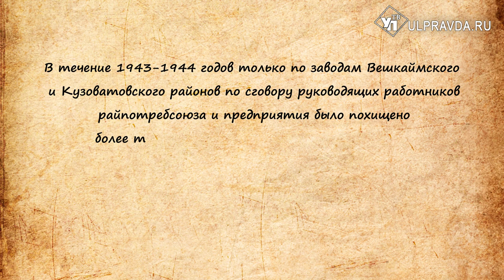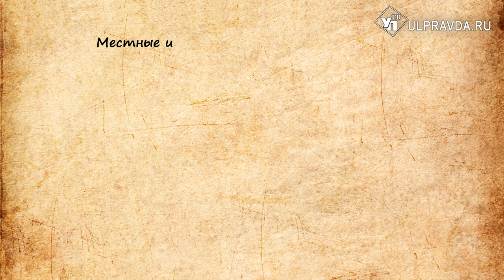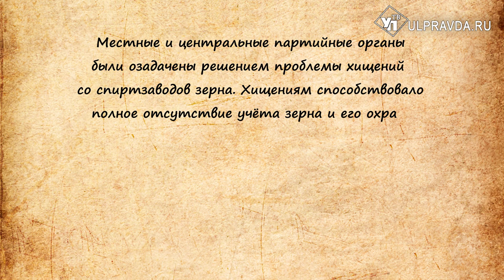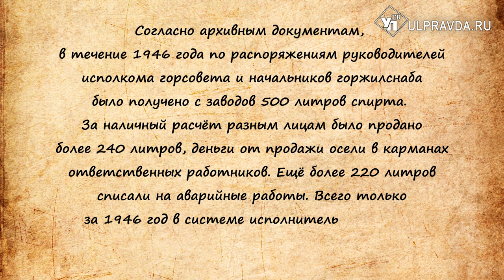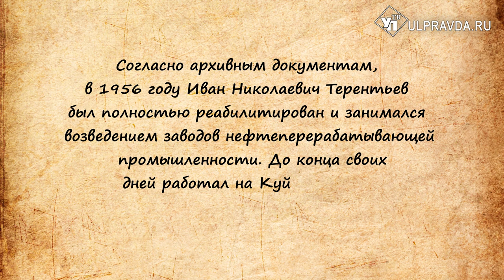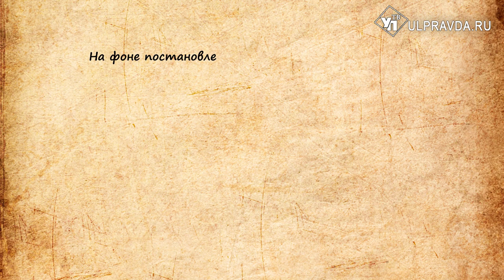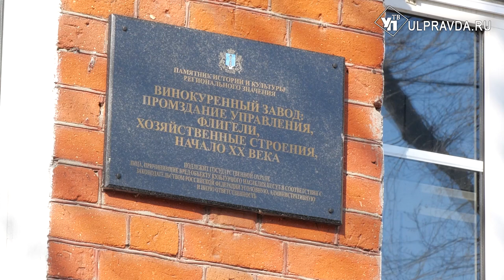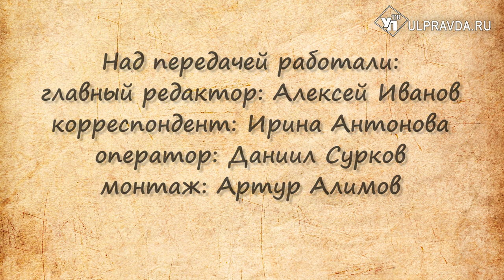Правда под грифом «секретно». Какую роль первый руководитель области сыграл в «спиртовом деле»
В фондах Государственного архива новейшей истории Ульяновска хранятся личные дела на всех руководителей края, за исключением первого руководителя региона. Лишь пару фотографий и воспоминания. После многолетних исследований, ниточки вывели архивистов на ульяновское «спиртовое дело» 1949 года. На некоторых документах до сих пор стоит гриф «секретно». Как сложилась дальнейшая судьба первого руководителя области – в нашем сюжете.